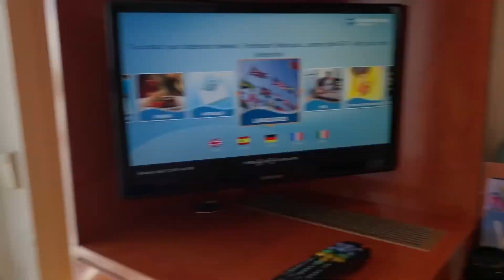Hawaii Cruise 2019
This is my Travel Diary for my cruise around the Hawaiian islands in the summer of 2019.